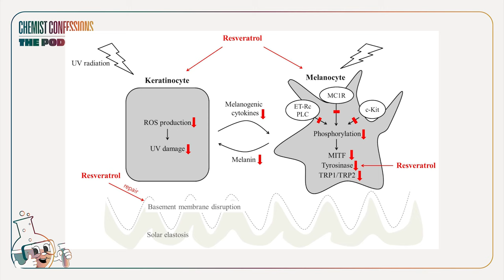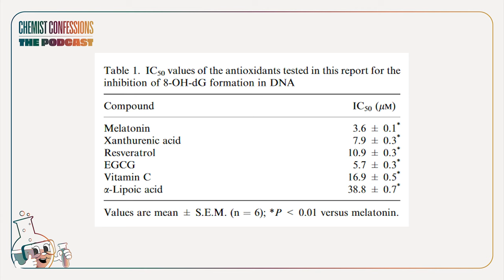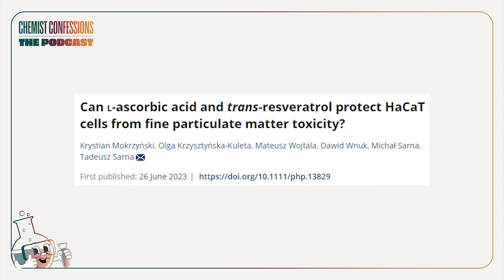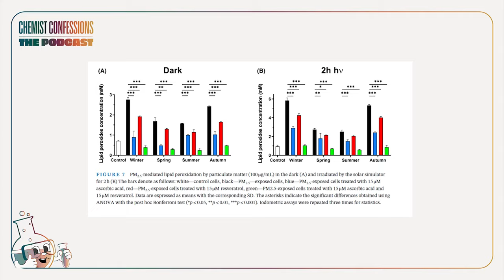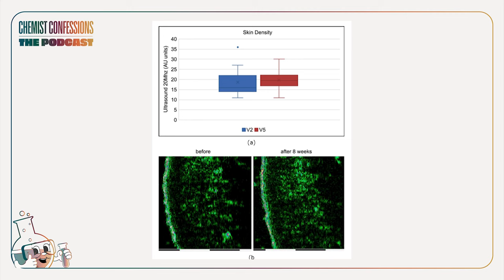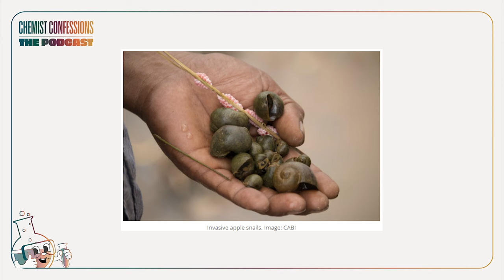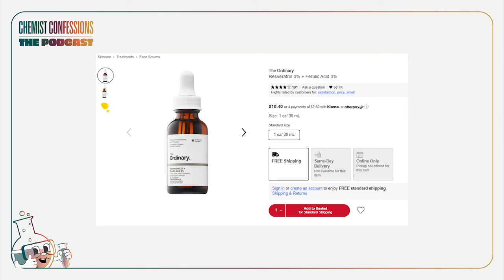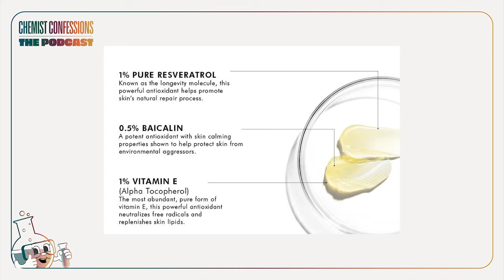#94) Is Antioxidant Resveratrol Better Than Vitamin C For Skin? | Chemist Confessions Podcast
We’ve encountered many skincare users who have discovered that the Vitamin C realm is just not their cup of tea and neither is it for their skin. Enter resveratrol! We discuss what resveratrol is, its antioxidant capabilities, and why despite the amount of data, we consider this a solid option as a non-Vitamin C antioxidant replacement. You’ve been warned, we get nerdy here, but lets go down the rabbit hole shall we?

2:21 | What Is Resveratrol?
9:21 | Is Resveratrol Better Than Vitamin C?
30:00 | How to Use Resveratrol in Your Skincare Routine?

Product Shoutout:
Gold Standard 30% Glycolic Acid + 5% Tranexamic Acid Treatment

Enrichment Content:
Chemists’ Guide to Non-Vitamin C Antioxidants

Skincare questions for the podcast?
Leave your question in the comments and it could be featured in our next episode!